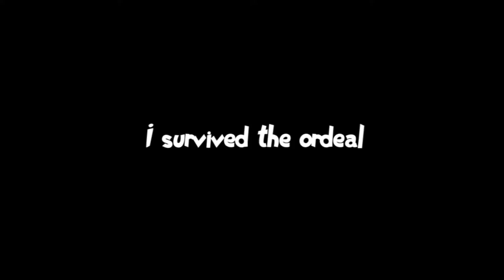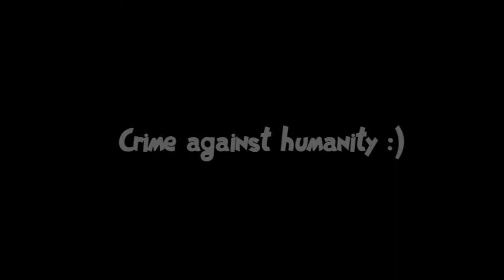GOD BLESS THE POLY BROS!!! | BASICALLY A 4v6!??! | Dammed Taliyah walls - LoL FMwtL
"Fee fie foe fum, I smell NOOBS BOUT TO GET REKT"
- Jack
[But wait! There's more (・ωｰ)～☆]

                                                                           d( =^_^=)b

[Music creds ♬♪♫ ヾ(*・。・)ﾉ ♬♪♫ ]

- Black Vortex
- Laconic Granny
- Sneaky Snitch
- March of the Spoons
- Divertissment

► Others:
- Elevator Music - Vanoss Gaming
- Impossible - Two Steps from Hell
- Requiem, Dies Irae
- Archangel - Two Steps from Hell

If there is any dispute with the owners of the pieces I am more than happy to stop using/take out their piece from my work.

♡♡[τ̲̅н̲̅a̲̅и̲̅κ̲̅ ч̲̅o̲̅u̲̅]ᴗ͈ₒᴗ͈♡